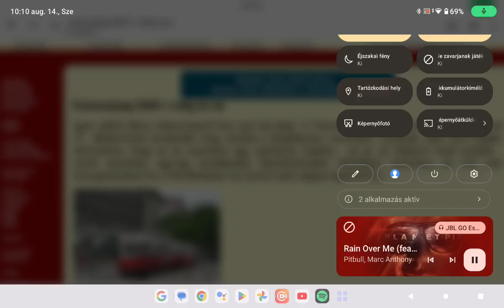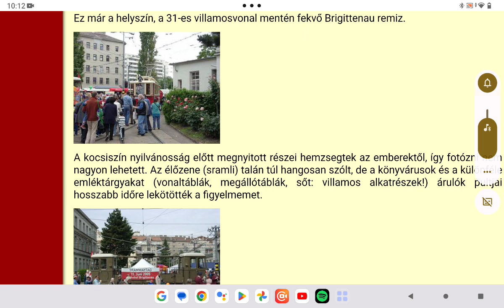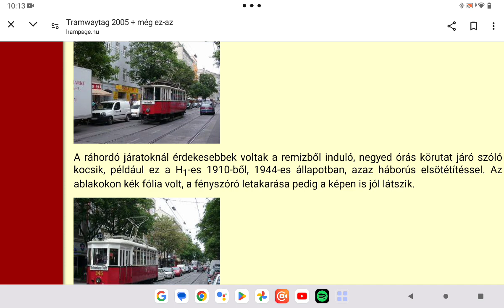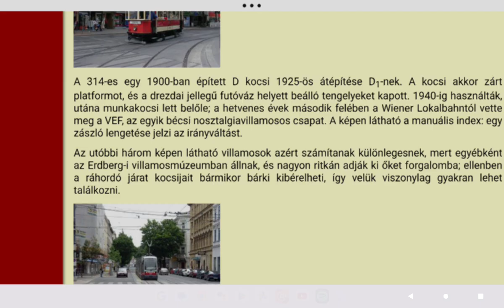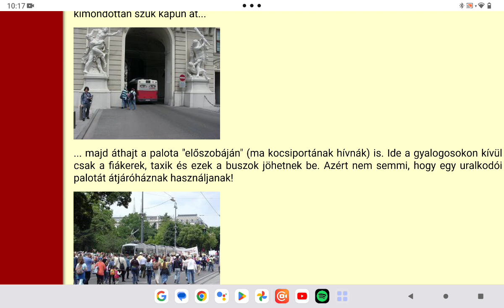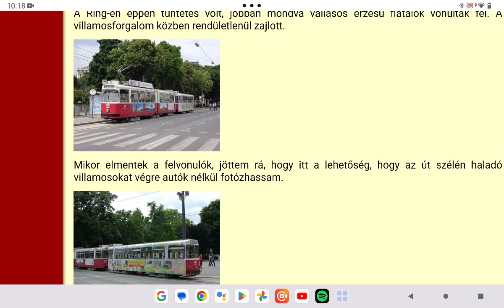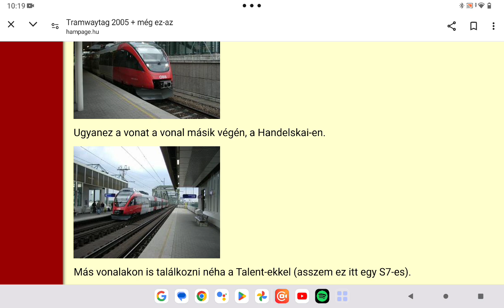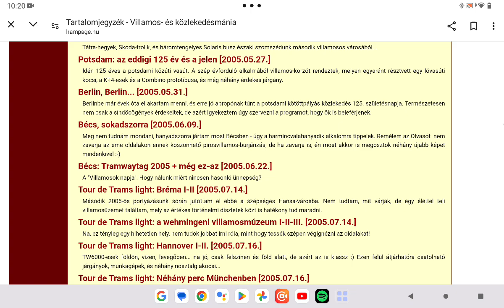Hampage 234. rész